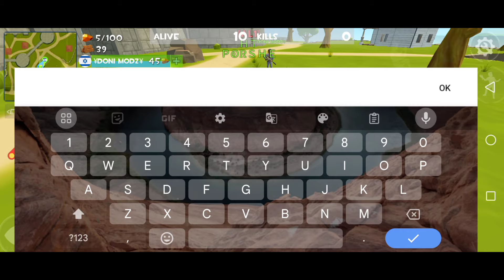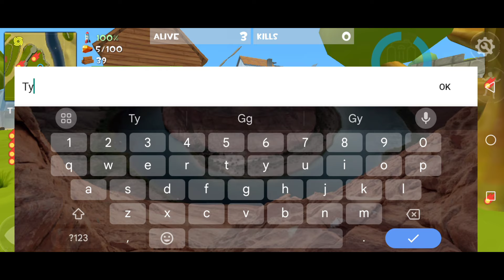Rocket Royale - Shotguns Only Challenge!